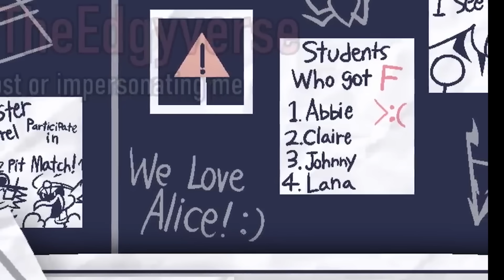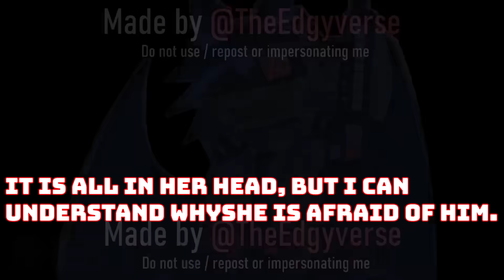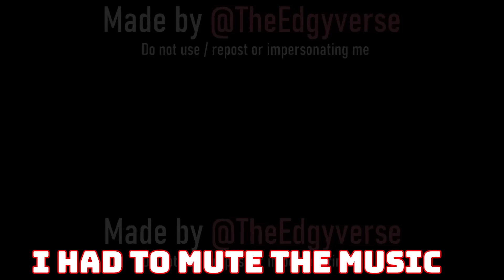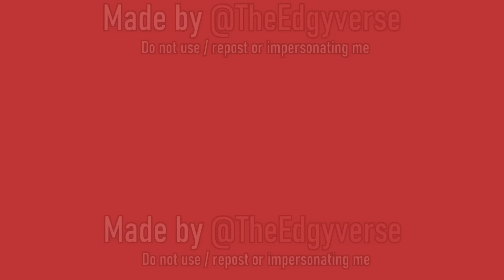Basics in Behavior Advanced Class Lore Explained (Fundamental Paper Education)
Original FPE animation by ‪@KatiE18729‬
   • Basics in Behavior

About FNF